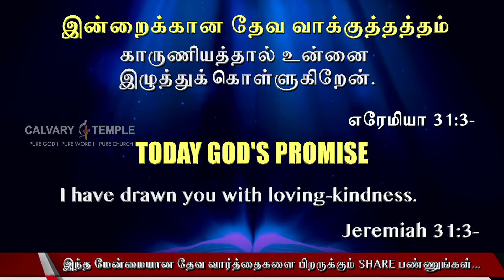Today God's Promise Tamil | 13th Jan_2022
Today God's Promise Tamil | 13_Jan_2022| DrPSatishKumar | Calvary Temple